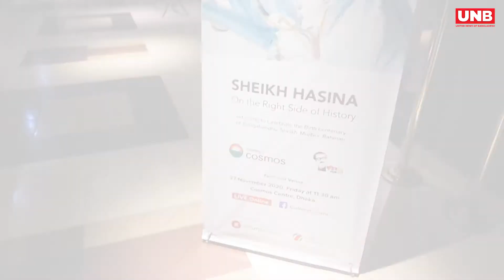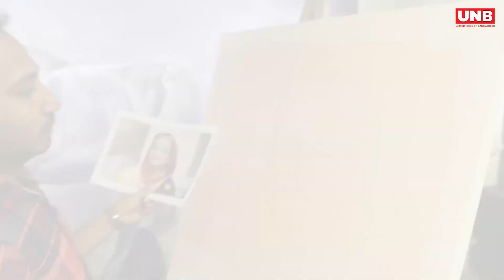Gallery Cosmos Art Camp on “Sheikh Hasina : On the right Side of History” | UNB